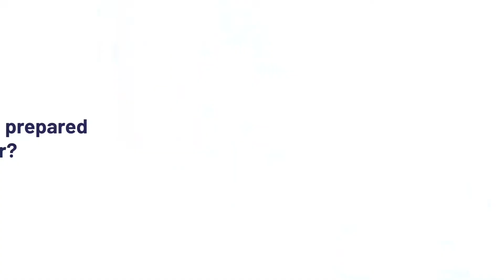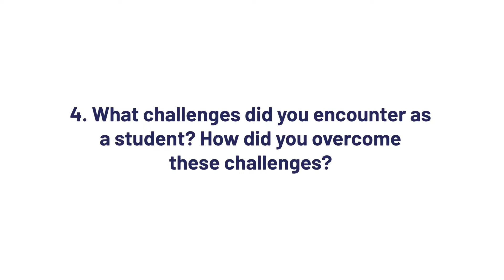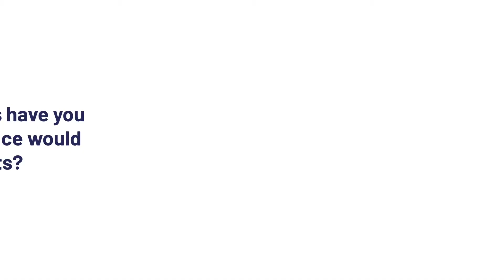A Car Driver Changed My Life; Let Me Change Yours through Education